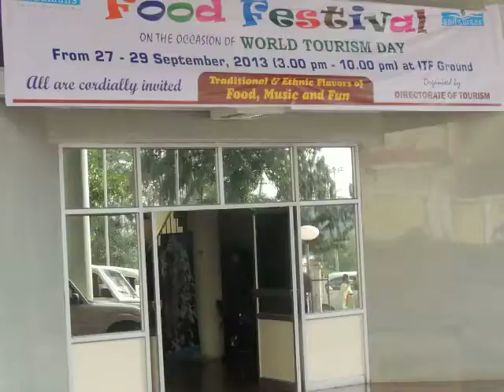PRESS brief FOODfestivaLbyDirIP&T MN MuralijIedweep i newspaperiNDiA)islandsmobilepress6